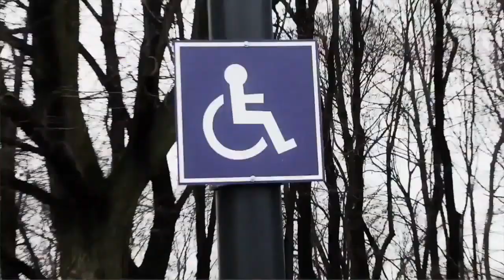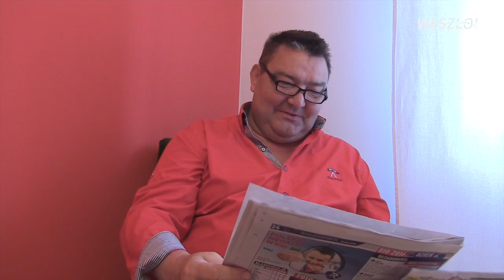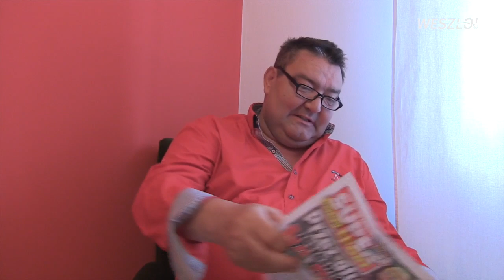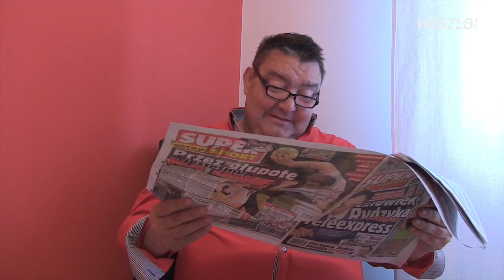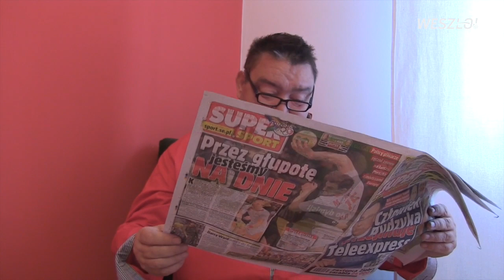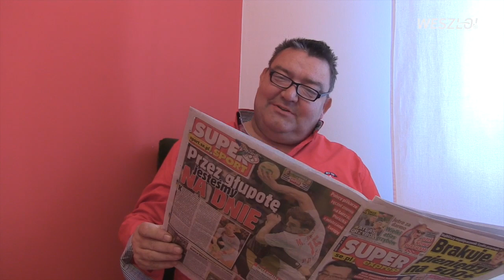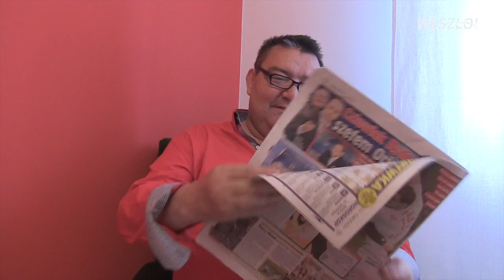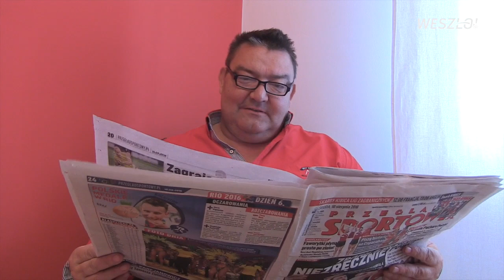One Man Show#375 Jodłowiec nie wyjechał do Włoch, bo… zabroniła mu mama